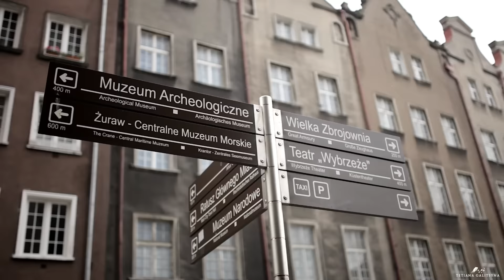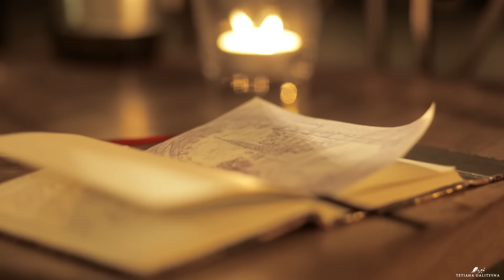Sand Art by Tetiana Galitsyna "My Love Story". Malowanie Piaskiem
Watch NOW: "❤ LOVE STORY. Light Animation / Animacja Światłem o Miłości"

Tetiana Galitsyna has created very special sand art film which has name "My Love Story". Sand Animation is a very special type of art. With it help Tetiana creates exciting sand shows.
Tetiana Galitsyna - The Icon of Sand Art
Gwiazda Mam Talent
Galitsyna Art Group - The Best Visual Art Show Studio in Europe
Malowanie piaskiem, rysowanie piaskiem, piaskowa animacja